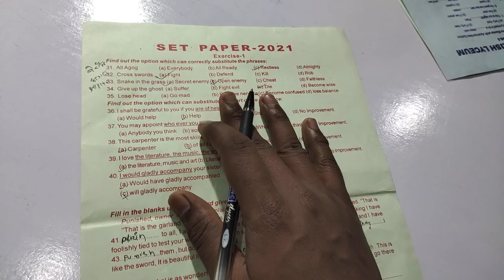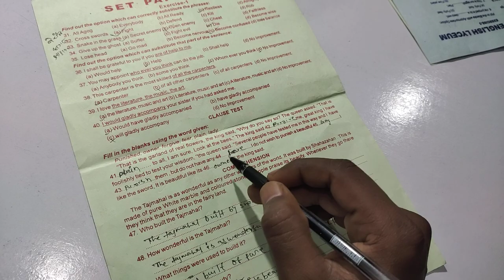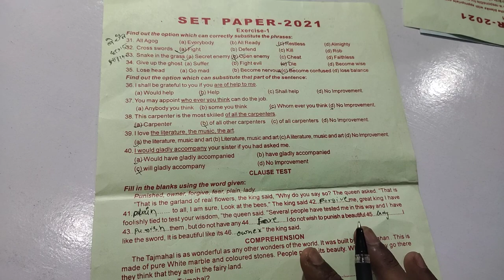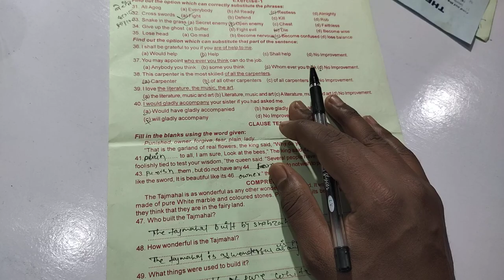Set paper 1 english class patna